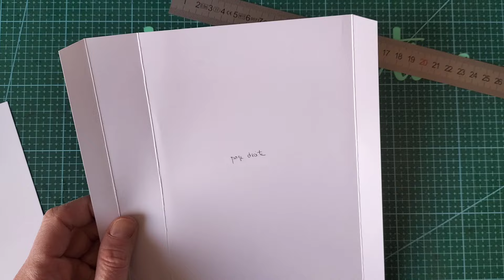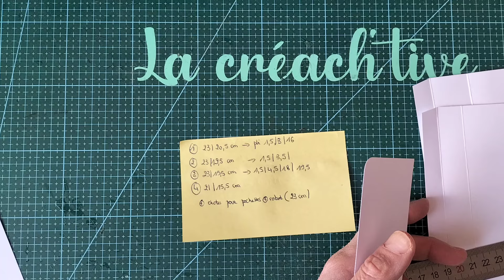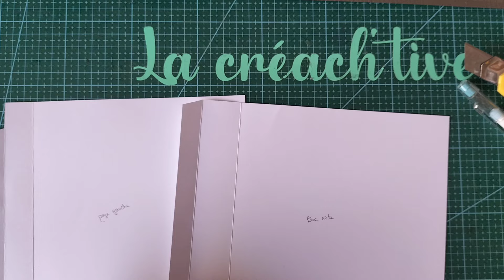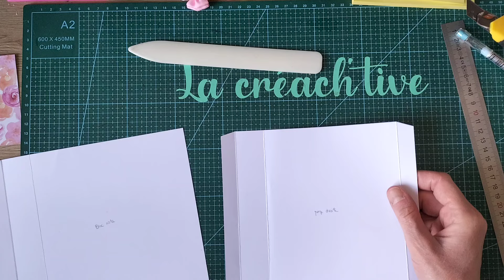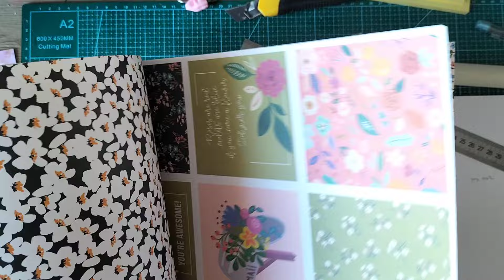Tuto 1/2 du folio porte bloc note 💯% action 🩷🩷🩷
Matériel nécessaire:
-cardstock uni (4 feuilles + chutes)
-papier déco
-colle, ciseaux, cutter, gomme, plioir...
-système de fermeture ( ou pas): aimants, système de ceinture/passant, scratchs, rubans.
-bloc notes, post it, cartes de PL...

Et si vous le refaites, n'hésitez pas à me montrer vos créations!!